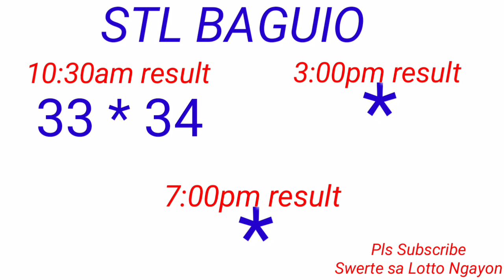STL - BAGUIO,BENGUET December 11, 2022 1ST DRAW RESULT